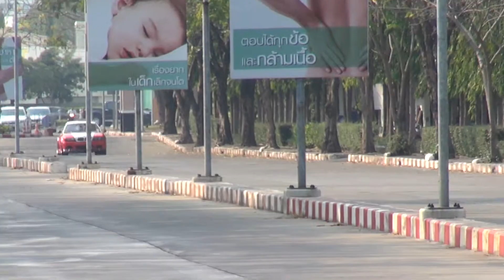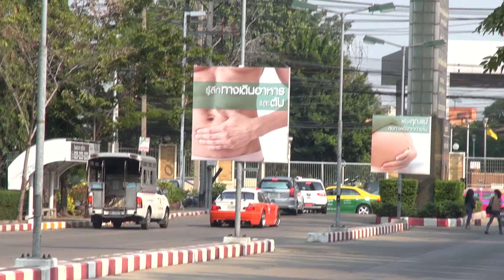Testing M3 E46 turbo 1.5 bar boost 600 hp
Testing BMW E46  2jz 1.5 bar boost 600hp using autronic ecu and cdi, running on e85 gass 4 link rear and space frame construction